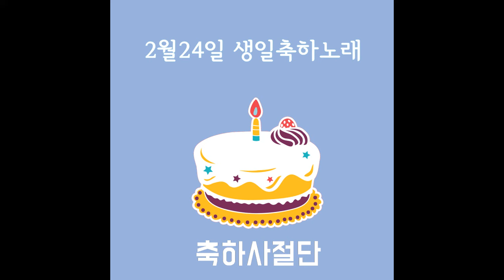2월24일 생일축하노래 - 축하사절단 / February 24 Birthday Song - Celebration Team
오늘 여러분의 생일을 축하합니다.
축하사절단 생일축하노래 들으시고
더 행복하고 즐거운 생일날 보내세요^^

February 24 Birthday Song - Celebration Team

February 24, celebrate your birthday
I'll sing a birthday song to celebrate your birthday
happy birthday to you (song : Celebration Team)